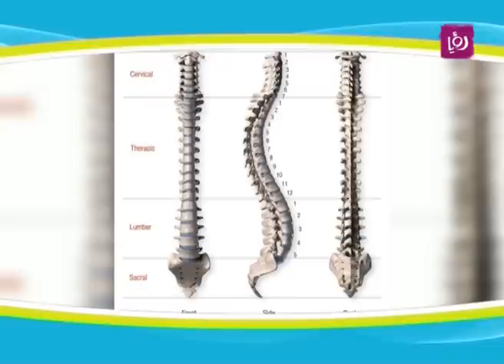د. عمران جانبك - أمراض العمود الفقري - طب وصحة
الدكتور عمران جانبك - اخصائي جراحة الدماغ والأعصاب والعمود الفقري يتحدث خلال برنامج دنيا يا دنيا عن امراض العمود الفقري بشكل عام.